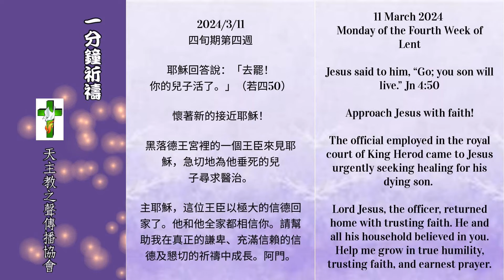【一分鐘祈禱】2024.03.11